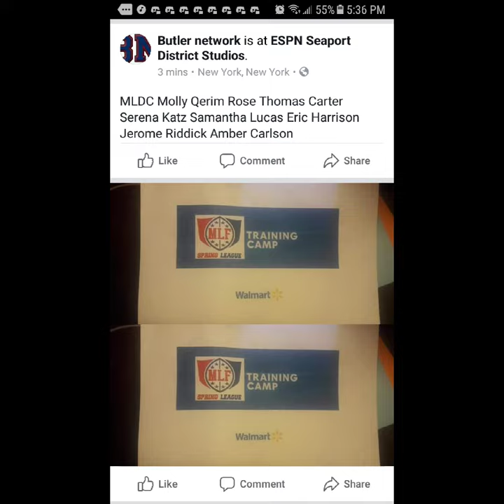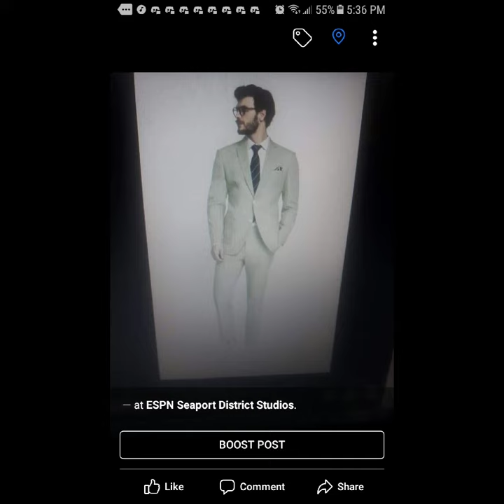MLDC Training Camp November 27th 2019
Molly Qerim Rose Thomas Carter Serena Katz Samantha Lucas Eric Harrison Jerome Riddick Amber Carlson